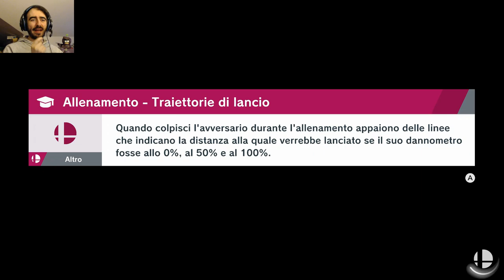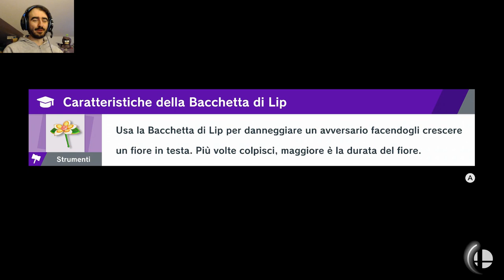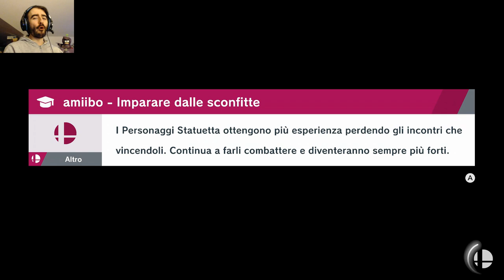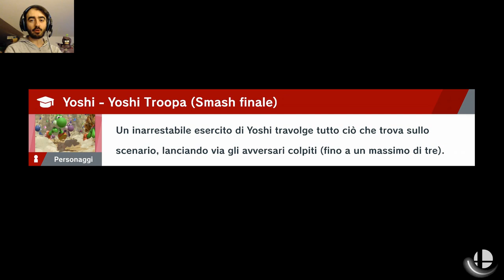Super Smash Bros. Ultimate (Nintendo Switch): Ep #79 - Ike - Gameplay Ita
È il turno di un eroe di FireEmblem, è il turno di Ike!
WiiU: Axios01
STEAM : Axios00